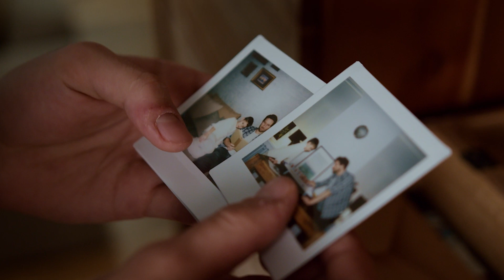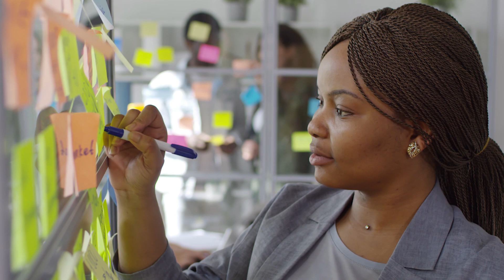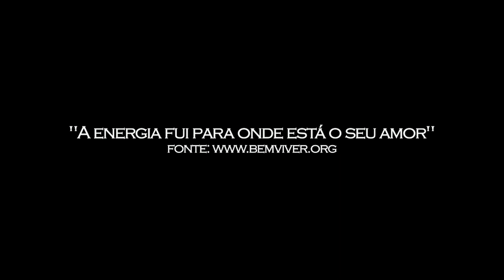CURA QUÂNTICA | Flávio Miguel Awake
Como os pensamentos se transformam em coisas - de acordo com a biologia quântica
Um vídeo que  explora a ciência quântica por trás da conexão mente-corpo.
Como nossos pensamentos e sentimentos afetam nossos comportamentos, percepções e realidade diária? Por que as pessoas que irradiam alegria, paz e compaixão também parecem ser as mais felizes?1. Pensamentos obsessivos – Pensar gasta energia, e todos nós sabemos disso. Ficar remoendo um problema cansa mais do que um dia inteiro de trabalho físico. Quem não tem domínio sobre seus pensamentos – mal comum ao homem ocidental, torna-se escravo da mente e acaba gastando a energia que poderia ser convertida em atitudes concretas, além de alimentar ainda mais os conflitos. Não basta estar atento ao volume de pensamentos, é preciso prestar atenção à qualidade deles. Pensamentos positivos, éticos e elevados podem recarregar as energias, enquanto o pessimismo consome energia e atrai mais negatividade para nossas vidas.

2. Sentimentos tóxicos – Choques emocionais e raiva intensa também esgotam as energias, assim como ressentimentos e mágoas nutridos durante anos seguidos. Não é à toa que muitas pessoas ficam estagnadas e não são prósperas. Isso acontece quando a energia que alimenta o prazer, o sucesso e a felicidade é gasta na manutenção de sentimentos negativos. Medo e culpa também gastam energia, e a ansiedade descompassa a vida. Por outro lado, os sentimentos positivos, como a amizade, o amor, a confiança, o desprendimento, a solidariedade, a auto-estima, a alegria e o bom-humor recarregam as energia e dão força para empreender nossos projetos e superar os obstáculos.

você pode Ajudar esse projeto Clicando nos Links abaixo